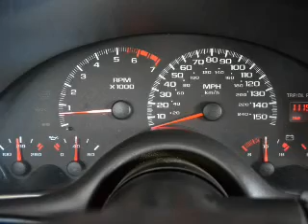2002 Chevrolet Camaro - AVONDALE AZ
Year: 2002
Make: Chevrolet
Model: Camaro
Trim: SS 35th Anniversary
Engine: 5.7 liter 8 cylinder
Transmission: Automatic
Color: Red
Mileage: 111548
Address:
10151 W PAPAGO FWY